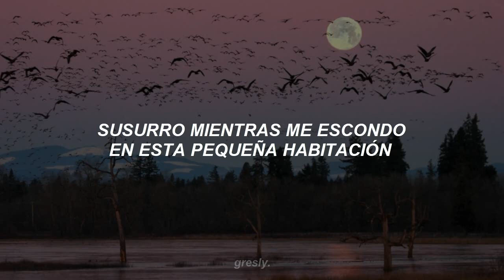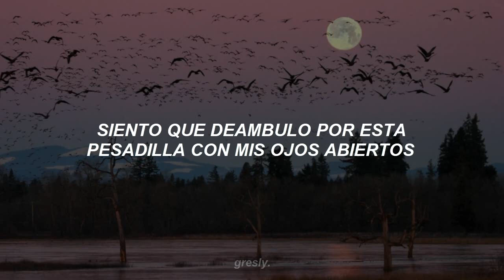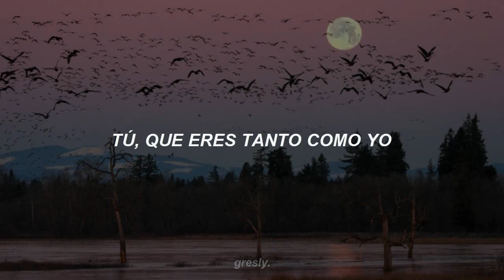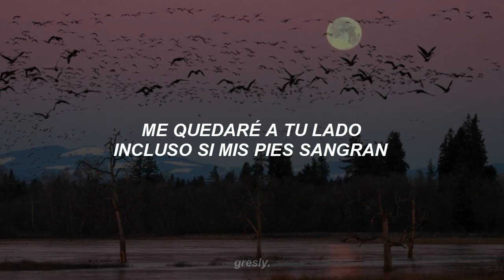Stay Alive (Prod. SUGA of BTS) - Jung Kook ♪ Sub. Español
ABRAN PASO AL OST DEL AÑO

honestamente creo que voy a estar obsesionada a esta canción a un punto no sano, pero la vida es una

NOTA: No hablo coreano, por lo que esta traducción fue con ayuda de cuentas oficiales y traductoras (las cuales sí son fluidas en coreano), de todas maneras intento recolectar toda la información posible para que la traducción sea lo más precisa posible, si encuentran un error en la traducción pueden corregirlo amablemente en los comentarios.